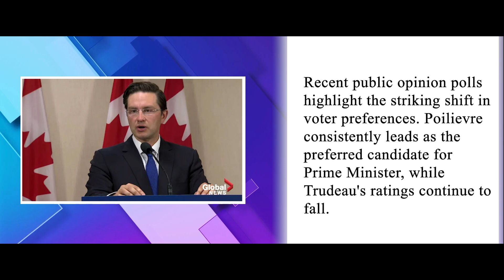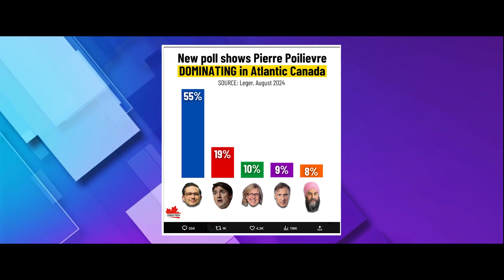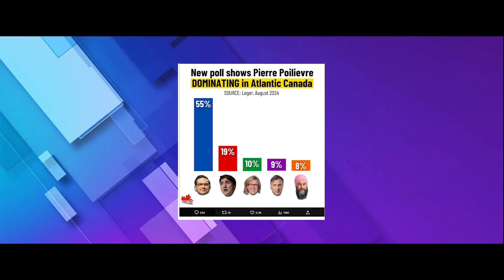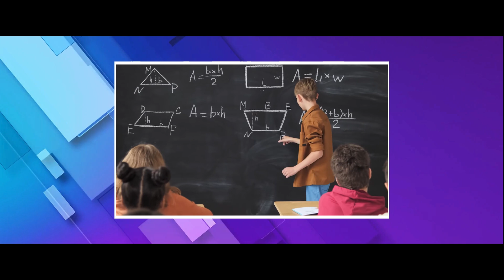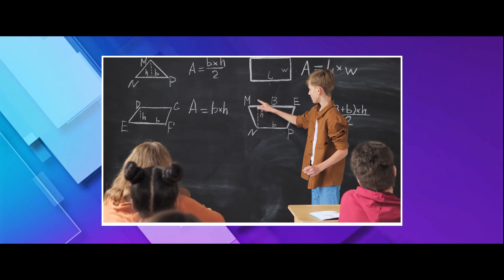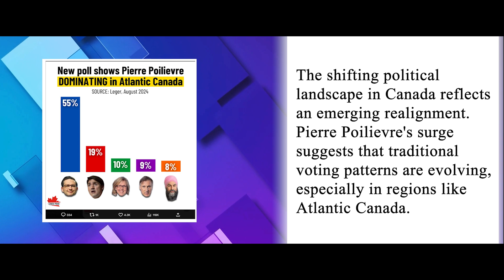New Polls Reveal The Dominance of Poilievre Over Trudeau in Atlantic Canada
New polls reveal the dominance of Poilievre over Trudeau in Atlantic Canada. Recent public opinion polls highlight the striking shift in voter preferences. Poilievre consistently leads as the preferred candidate for Prime Minister, while Trudeau's ratings continue to fall. This reversal in fortunes for the two leaders has sparked widespread discussion and analysis as experts and pundits assess the underlying factors driving these changes.

Pierre Poilievre has enjoyed a dramatic surge in popularity, capturing the attention of Canadians from coast to coast. This newfound support reflects growing resonance with his policies and leadership style. Poilievre's clear and assertive communication appeals to voters seeking a change, positioning him as a formidable national contender.

🔒 Copyright Information 🔒